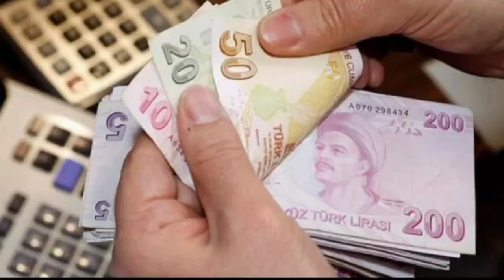Son Dakika 2021 Enflasyonu Belli oldu.Aralık Enflasyonu Belli oldu.